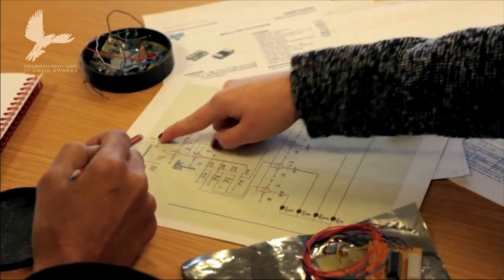Jessica Leigh Jones - ARLOESEDD, GWYDDONIAETH A THECHNOLEG / INNOVATION, SCIENCE & TECHNOLOGY